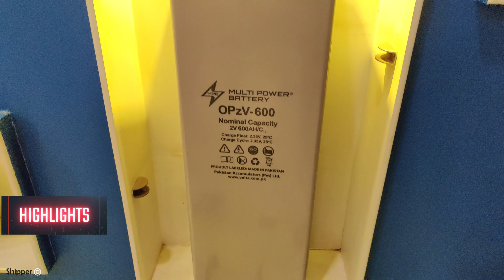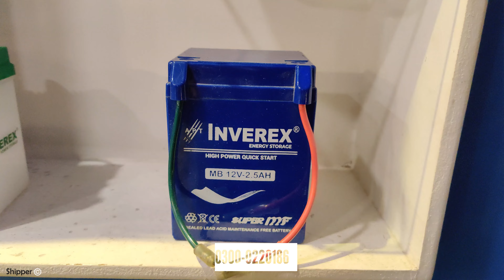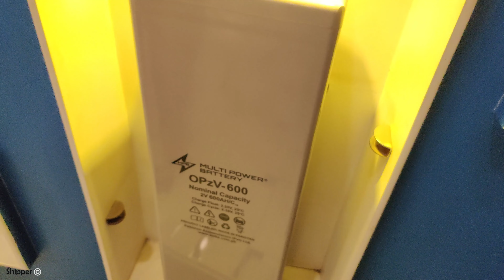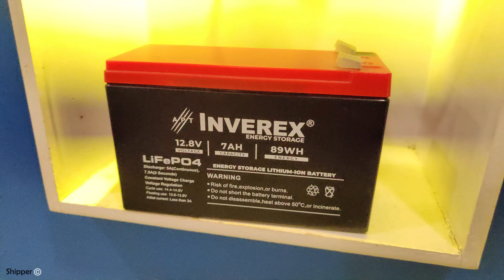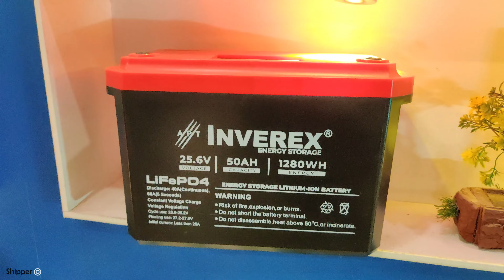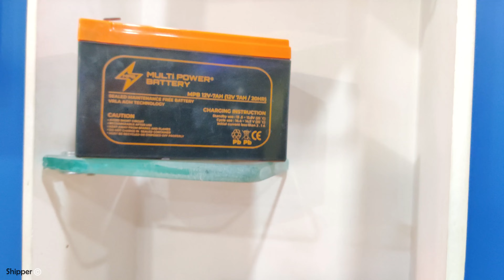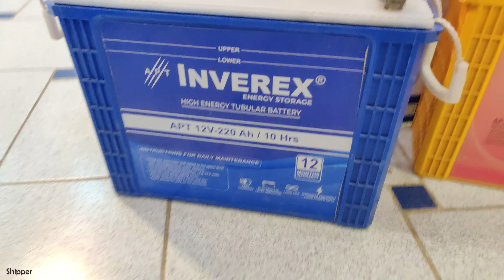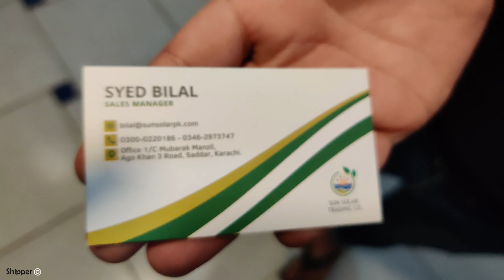tubular battery - lithium battery - dry battery price in pakistan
Office:1/C Mubarak Manzil, Agha Khan 3 Road, Saddar Karachi.

Hey, amazing viewers! If you love my content, consider showing your support by checking out our awesome mobile covers at my e.com store.
Every purchase helps me keep creating great content for you!

Welcome to the electrifying world of batteries! In this video, join me on an exciting journey as I explore a wholesale shop dedicated to all things power-packed – from bike batteries to robust 50 KVA systems. 🚀⚡️

Dive into the diverse realm of energy storage solutions with a firsthand look at an extensive range, including Lithium batteries, dry batteries, VRLA batteries, tubular batteries, lead acid batteries, and battery cells. 🔄🔋

Discover the latest trends, cutting-edge technologies, and the wide spectrum of options available for every power need. Whether you're a biking enthusiast or managing a massive power system, this video has got you covered!

Get ready to unravel the mysteries of tubular batteries, explore the potential of lithium batteries, and understand the reliability of dry batteries. Plus, gain insights into the pricing landscape in Pakistan for these essential power sources.

Let's power up and explore the heart of energy storage together! 💡🔌